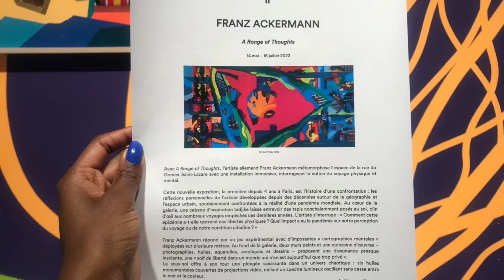Vlogs Découverte Artistique #1 / Vlogs Artistic Discovery #1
°Bienvenue sur ma chaîne qui parlera de mon parcours de graphiste débutante.

Mes Vlogs vont être centrés sur la découverte artistique et galeries d’Art.

Pour ce premier Vlogs on se retrouve à la galerie Templon située au 28 Rue du Grenier Saint-Lazare 75003 Paris et elle accueille l’exposition « A Range of Thoughts » de l’artiste Allemand FRANZ ACKERMANN, qui interroge la notion de voyage physique et mentale et dont l'artiste se pose des questions sur comment l'épidémie a-t-elle restreint nos libertés physiques? Et quel impact la pandémie a eu sur notre perception du voyage ou de notre condition citadine? /

My Vlogs will be focused on artistic discovery and art galleries.

For this first Vlogs we meet at the Templon gallery located at 28 street of Grenier Saint-Lazare 75003 Paris and it hosts the exhibition "A Range of Thoughts" by the German artist FRANZ ACKERMANN, which questions the notion of physical and mental travel and whose artist wonders how the epidemic has restricted our physical freedoms? And what impact has the pandemic had on our perception of travel or our urban condition?

Musique/ Music : LiQWYD_Flow